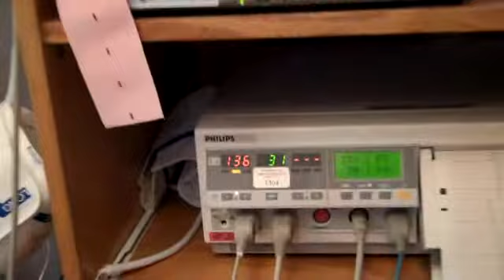Observation only...no babies being born.....right